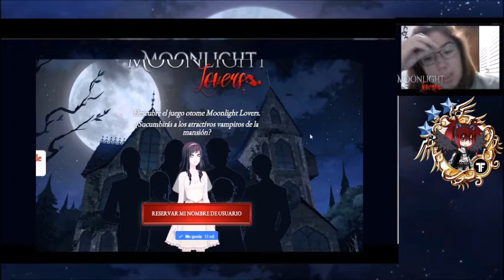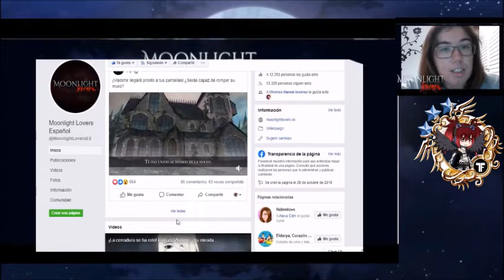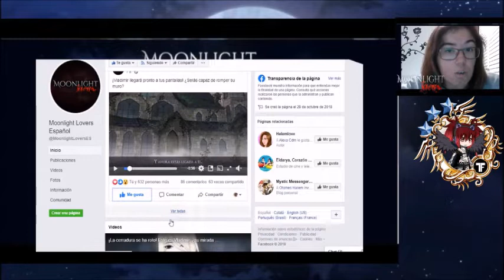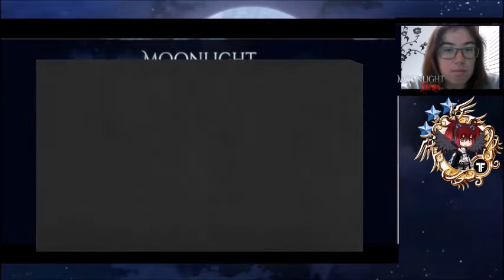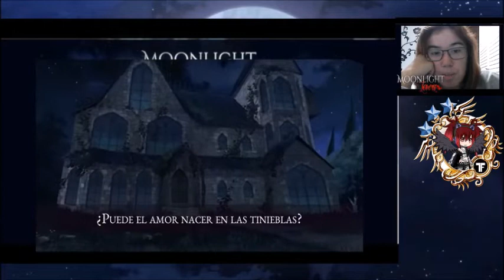Noticiario moonlight lovers Trailer de vladimir noticias frescas.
Descubre el juego otome Moonlight Lovers.

¿Sucumbirás a los atractivos vampiros de la mansión?

"Mis padres me han legado esta inmensa mansión cuya existencia desconocía. Nada más poner un pie en el lugar, me he sentido acechada y observada... ¿Pero qué pasa aquí?"

Anhelando conocer más sobre tus orígenes, te enfrentarás a acontecimientos que nunca habrías creído posibles. Elije bien, conquista a tu vampiro favorito o déjate conquistar por él, y descubre todos los secretos de la mansión... ¡Escribe tu propia historia en el juego otome Moonlight Lovers!